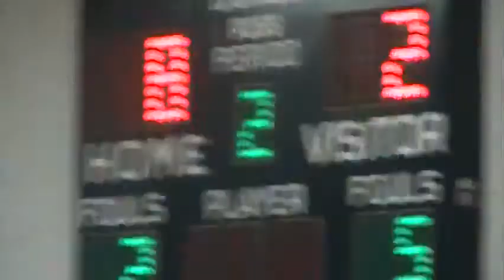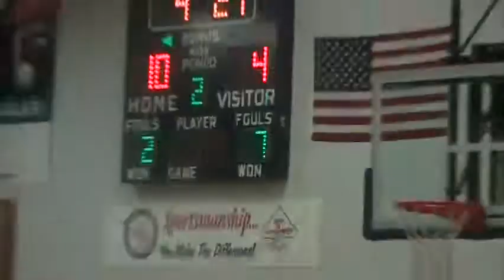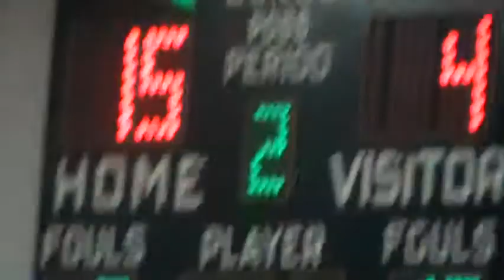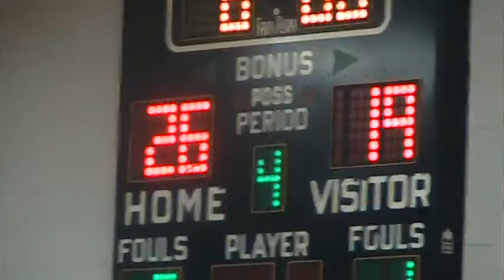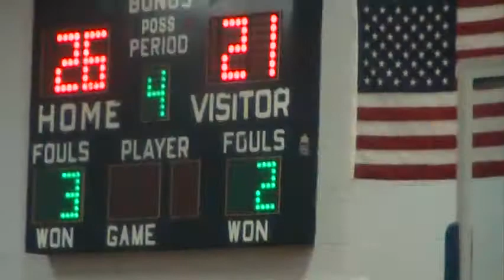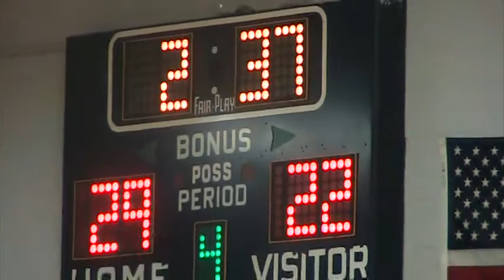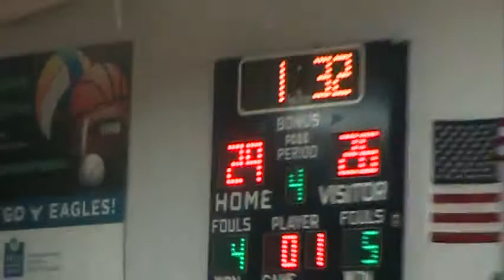Wellsville 8 V 2